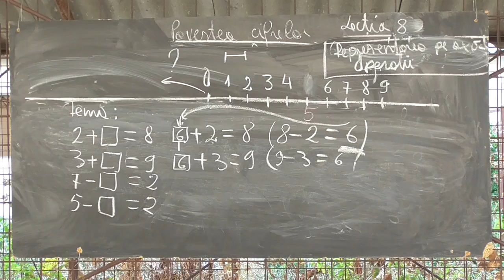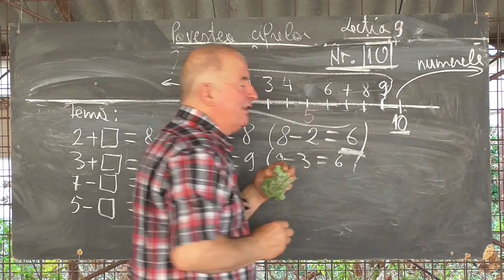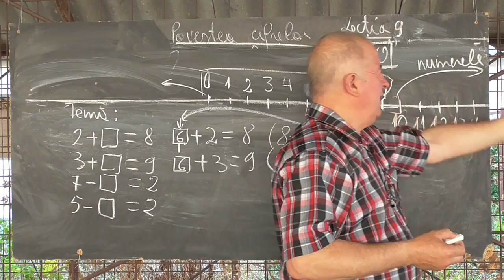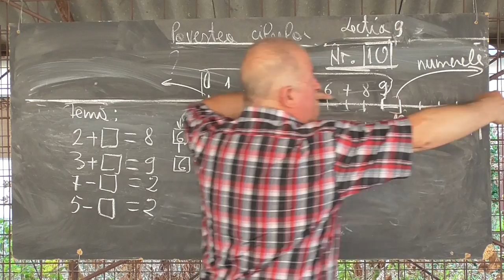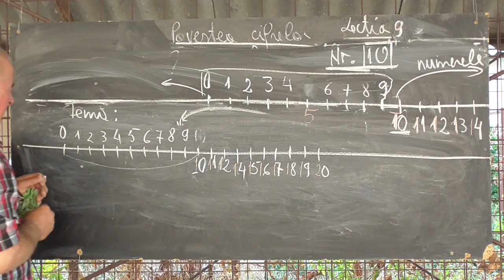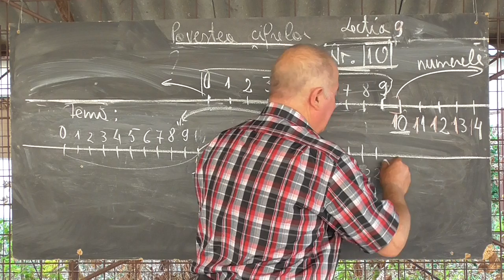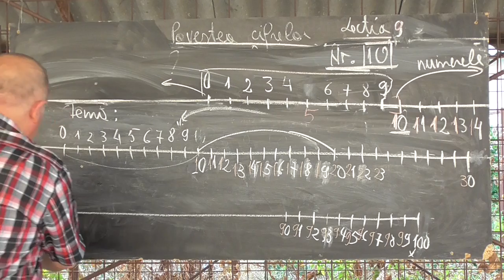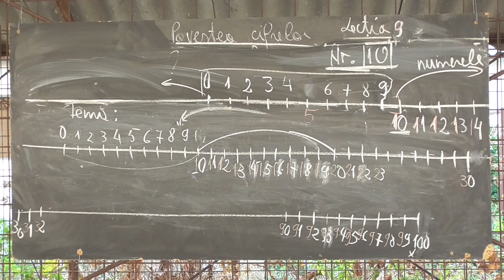Lectia 1064 - Povestea cifrelor - Primul numar format, NUMARUL 10 constructia numerelor ce urmeaza